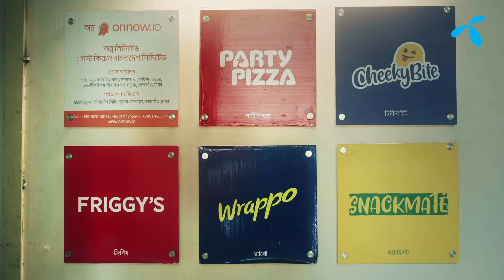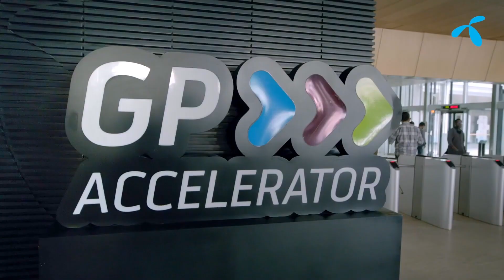বাংলাদেশের প্রথম গোস্ট কিচেন ‘অন্ন’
শুরুটা মোটেও সহজ ছিলো না আমাদের। অনেক বাঁধা এবং সেই বাঁধা কাটিয়ে আজ অন্ন একটি সাফল্যের নাম। অন্ন, তার এই সফলতায়  গ্রামীণফোনকে পাশে থাকার জন্য অসংখ্য ধন্যবাদ।